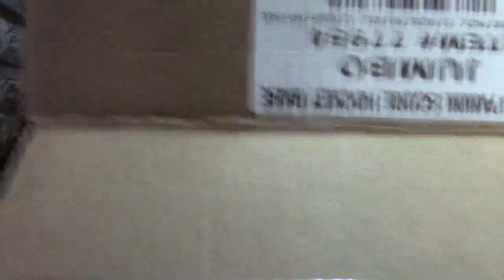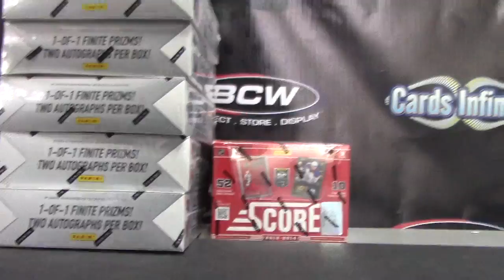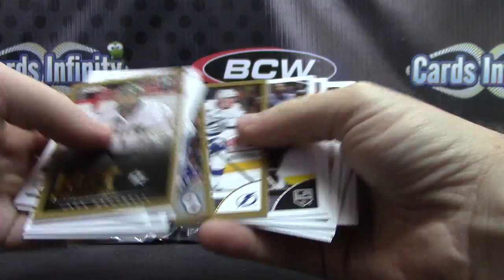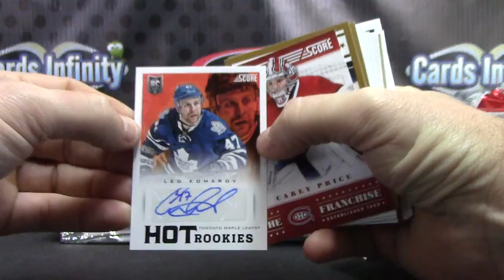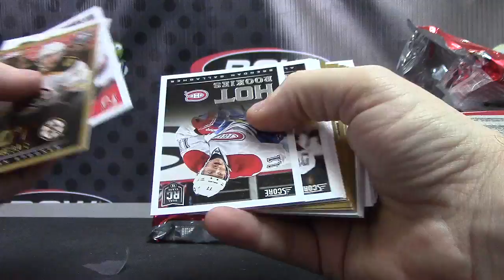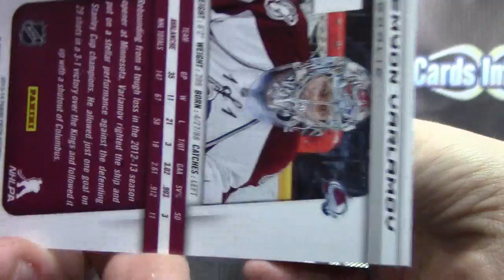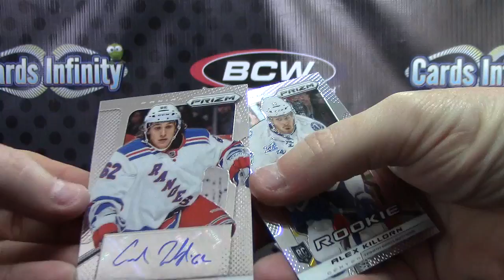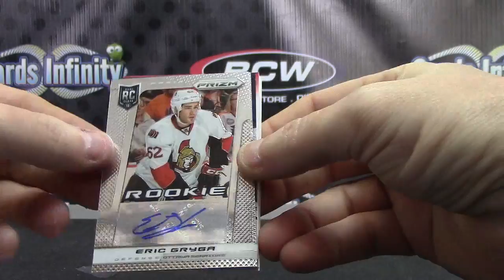DavidDeFrance' 13/14 Prizm & Score JUMBO Hockey 2 Box Break